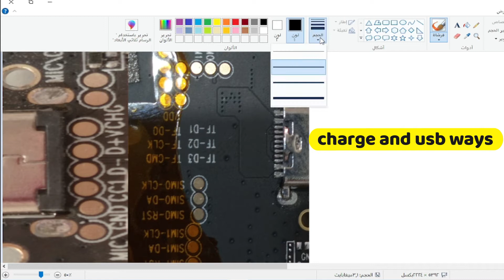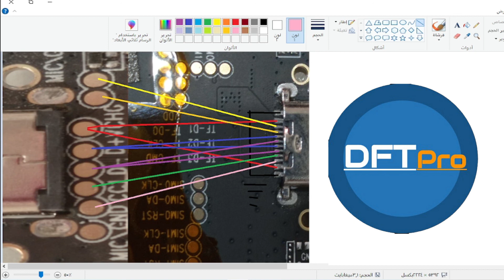aidata tab charge and usb ways working 100%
بسم الله الرحمن الرحيم اخواتي تعودنا انو عند تغير سوكة الشحن اي مدخل الشحن لتاب المدارس aidata
خطوط الشحن وال usb يطيرو لهيك حبيت اعملكم فيديو يوضح مسارات الشحن وال usb متابعة ممتعة
aidata